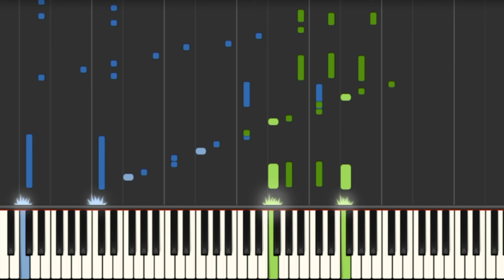NEW GAME!! - Step by Step Up ↑↑↑↑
Hey!! I am JaianMusic a one-man band from Canada. I cover and remix songs from a variety of Anime series and Games, I also podcast about Anime and make original rap music. Welcome to the channel I hope you enjoy yourself. NEWGAME!! AnimeMusic StepbyStepUp↑↑↑↑